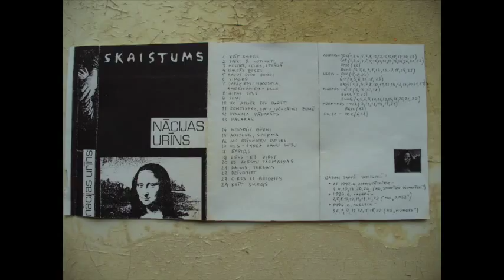Nacijas Urins 1992-1994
Latvian hardcore punk underground band, Ventspils, Latvia.
Members: Andris G; Uldis Z; Madars Š; Normunds K; Evija D.

Nācijas Urīns
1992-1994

01 Krīt sniegs
02 Spēki & instinkti
03 Mosties, celies, strādā
04 Baltās zeķes
05 Baudi sūdu bedri
06 Vingro
07 Japāņiem - Hirosima, amerikāņiem - elle
08 Aitas ceļš
09 Suņi
10 Ko atliek Tev darīt
11 Zemessarg, laid izčurāties zemē
12 Vecuma vājprāts
13 Pasakas
14 Neesošie bērni
15 Achtung, Sperma
16 No dzīvnieku dzīves
17 Mis - sargā savu seju
18 Bļeģ
19 Dievs - ej dirst
20 Es alkstu pārmaiņas
21 Dainis Turlais
22 Dzīvojiet
23 Cirks ir beidzies
24 Krīt sniegs